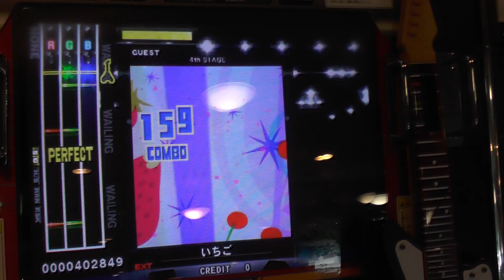『GuitarFreaks V8』 いちご （ゆず） （EXTREME GUITAR 44）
『GuitarFreaks V8』 いちご （ゆず） （EXTREME GUITAR）
ギタドラ
Lv.44

2015/07